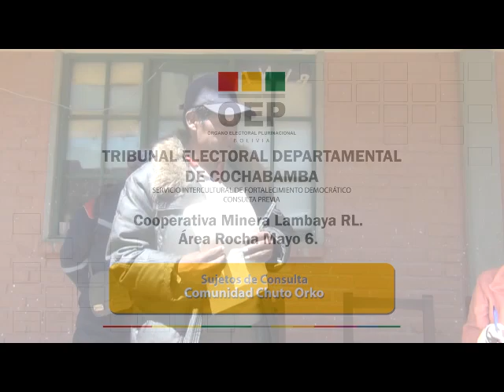Cooperativa Minera Lambaya RL - Área Rocha Mayo 6